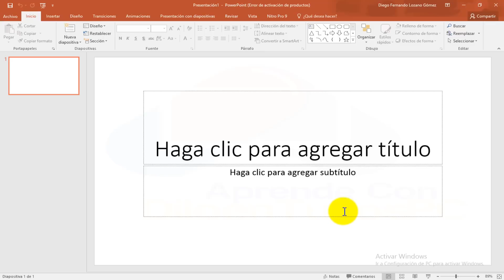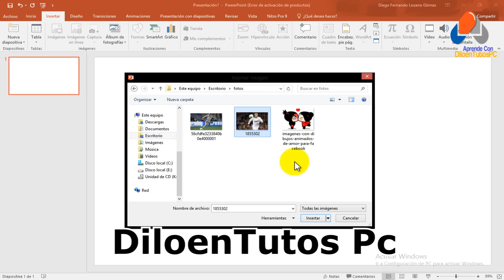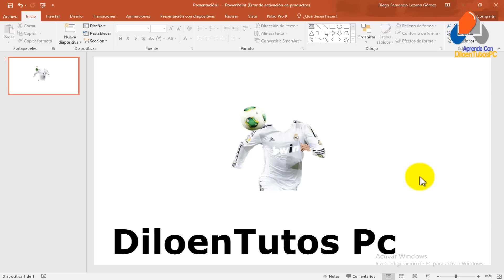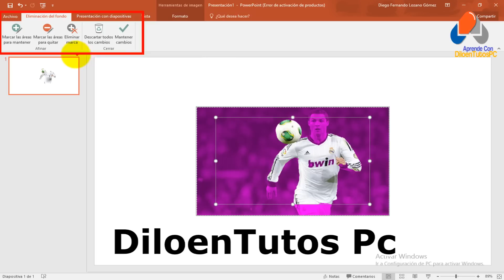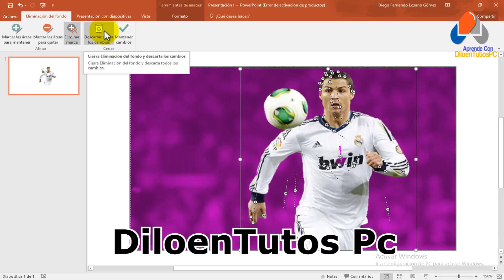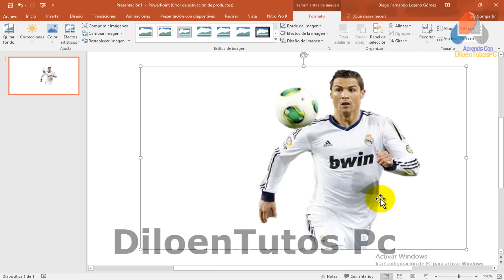Como Quitar el Fondo de una Imagen con PowerPoint - 2016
Como Quitar el Fondo de una Imagen con PowerPoint - 2016. Este puede ser un método sencillo  para quitar el fondo de una imagen haciendo uso del programa  microsoft power point 2016, en este vídeo explicamos un paso a paso para  Quitar el fondo de de una imagen y que lo hagas tu mismo de forma muy sencilla.